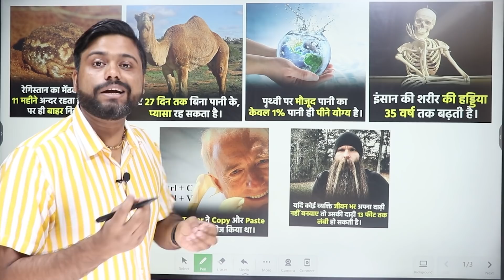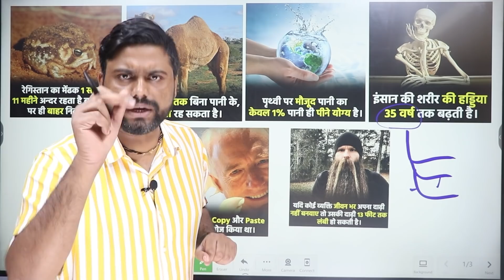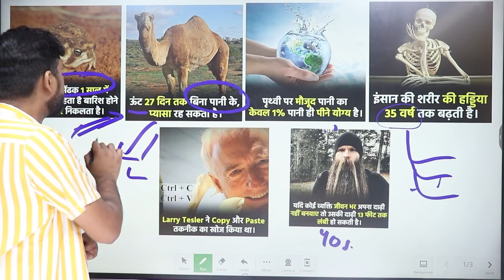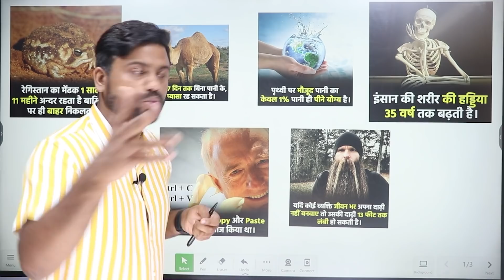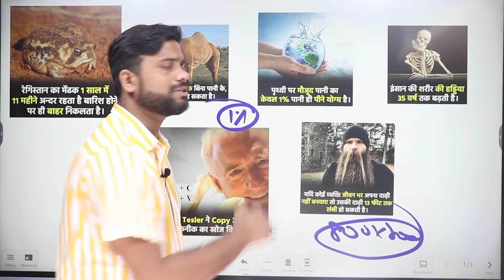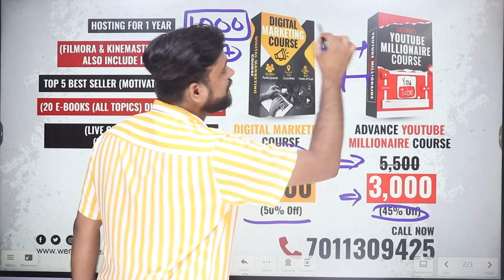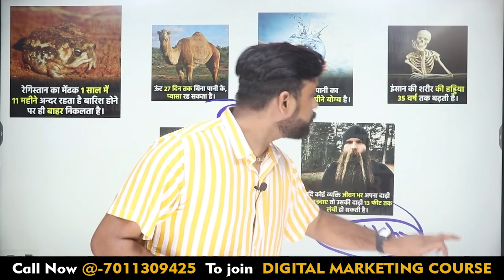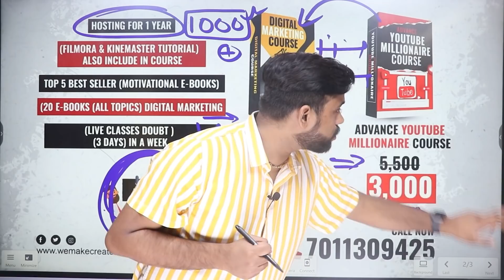100 Facts Video का Content मै आपको दूंगा || How To Make Fact Video Content For Shorts Video